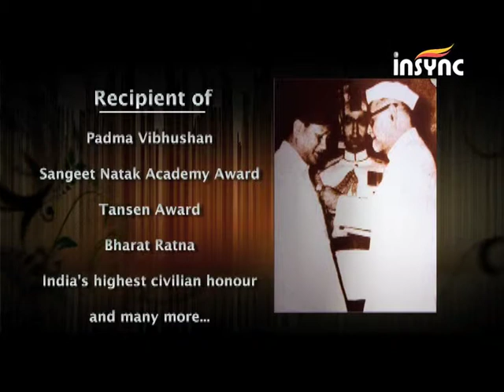Birth Anniversay - Ustad Bismillah Khan - 21st March